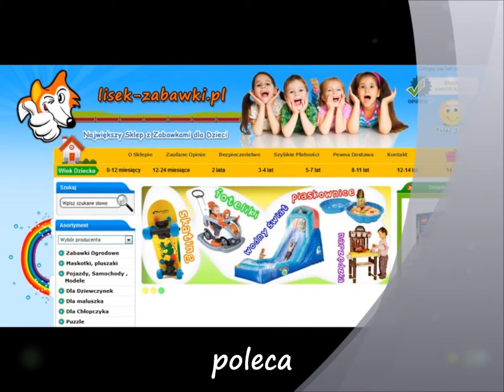Domek STEP2 z Werandą do zabaw na podwórku Spielzeug für Kinder